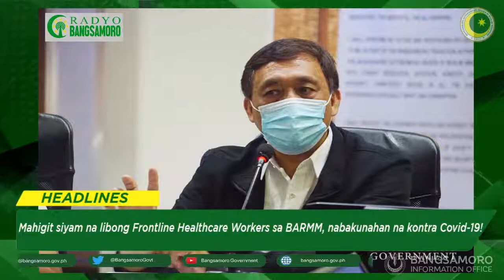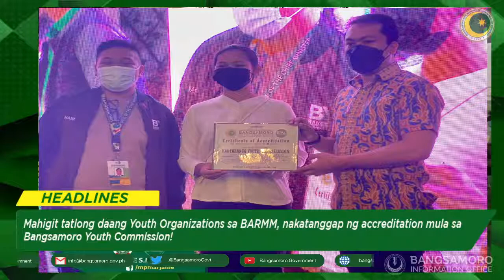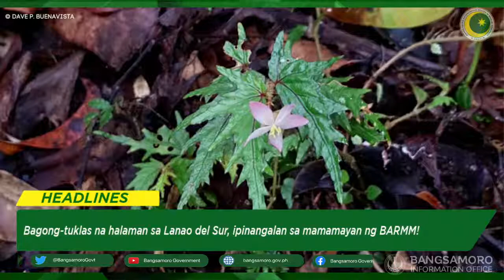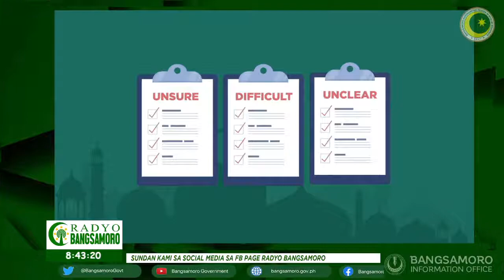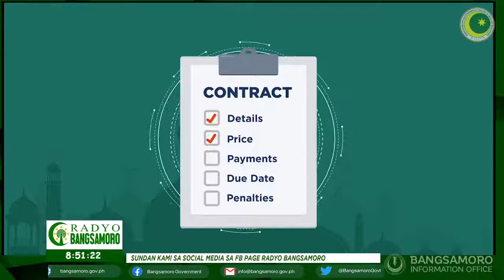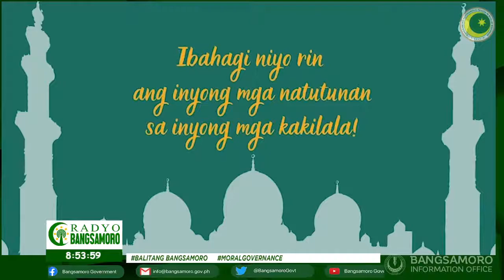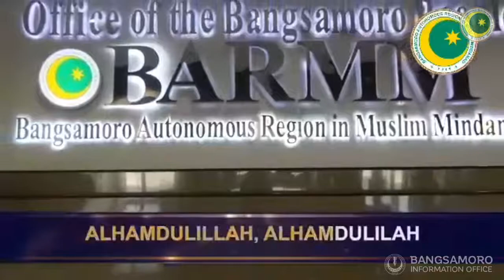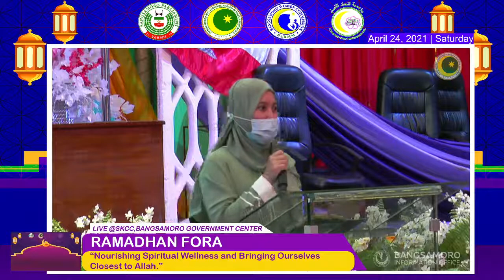WATCH | The Bangsamoro Women Commission present Ramadhan Fora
WATCH | The Bangsamoro Women Commission  present Ramadhan Fora: “Nourishing Spiritual Wellness and Bringing Ourselves Closest to Allah.” A four-part forum series discussing topics relevant to the observance of the Holy Month of Ramadhan.